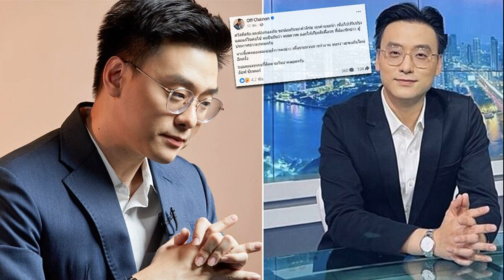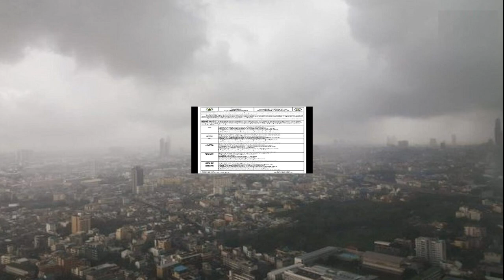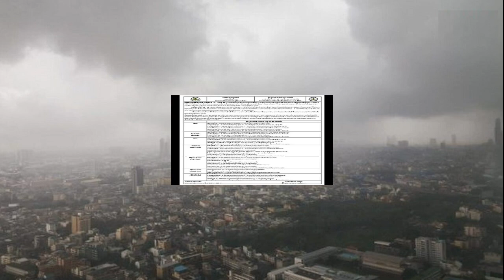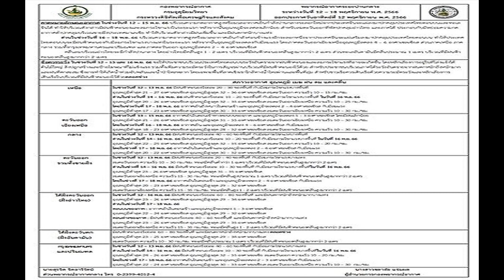'อ๊อฟ ชัยนนท์' ขออภัยดราม่าสรุปข่าว ไม่ใช่ก็อปข่าว ขอยุติการลงข่าว ทบทวนการทำงาน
‘อ๊อฟ ชัยนนท์’ โพสต์ขออภัย ดราม่า สรุปข่าว ไม่ใช่ ก็อปข่าว ยันเคารพให้เกียรติเพื่อนๆ พี่น้องนักข่าว ผู้ประกาศข่าวทุกคนครับ ขอยุติการลงข่าว ทบทวนการทำงาน
ทำเอาสะเทือนวงการข่าว หลัง “อ๊อฟ – ชัยนนท์ หาญคีรีรัตน์” ผู้ประกาศข่าวช่องวัน 31, จีเอ็มเอ็ม 25 และยังเป็นผู้ดำเนินรายการให้กับ THE STANDARD ออกมายันว่าตนเองทางเพจ “Off Chainon” ว่า ไม่ได้ก็อปข่าวมาลง มันคือการ “สรุปข่าว”

ก่อนที่นักข่าวดัง “ฐปณีย์ เอียดศรีไชย” ผู้ก่อตั้งสำนักข่าว The Reporters โพสต์เฟซบุ๊กว่า “เราอาจจะเข้าใจหลักการวิชาชีพข่าวกันผิดไหม !!! การเอาของคนอื่นมาสรุปข่าว แล้วรีไรท์ใหม่ ไม่ใช่การก๊อปข่าว แล้วใส่ลิงก์สำนักข่าวที่ไปเอาข่าวมาแปะเพื่อให้อ่านยาวๆ อย่างนั้นเรียกอะไรคะ ! เผื่อแผ่เมตตา? ถ้าแบบนี้เอามาฟรีหรือจ่ายเงินคะ !! Off Chainon วอนน้องคิดใหม่
ไม่ทำ เพราะอาย! “จตุรงค์ สุขเอียด” ลั่นจะเป็นนักข่าว เพจข่าวทั้งที ทำได้แค่นี้!?
ความคืบหน้า เมื่อวันที่ 12 พ.ย.66 ผู้สื่อข่าวรายงานว่า อ๊อฟ ชัยนนท์ โพสต์เฟซบุ๊ก Off Chainon ชี้แจงและขออภัยต่อประเด็นดังกล่าว
โดยระบุว่า สวัสดีครับ ผมต้องขออภัย ขอน้อมรับทุกคำติชม ทุกคำแนะนำ เพื่อไปปรับปรุง และแก้ไขต่อไป ผมยืนยันว่า ผมเคารพและให้เกียรติเพื่อนๆ พี่น้องนักข่าว ผู้ประกาศข่าวทุกคนครับ
จากนี้เพจของผมจะยุติการลงข่าว เพื่อทบทวนการทำงาน จนกว่าจะพบกันใหม่อีกครั้ง
ขอบคุณทุกคนที่ติดตามกันมาตลอดครับ
อ๊อฟ ชัยนนท์